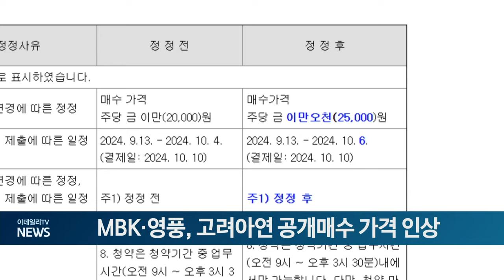MBK·영풍, 고려아연 공개매수 가격 인상 (20240926)